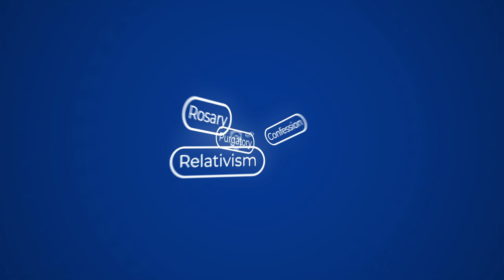How Can I Explain the Trinity to Someone Unfamiliar with Christianity?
Tim Staples gives a crash course in Trinitarian theology for beginners, using one analogy to illustrate the idea of multiple relations in one being and another analogy to explain multiple beings with one nature.

Tim Staples is Director of Apologetics and Evangelization here at Catholic Answers, but he was not always Catholic. Tim was raised a Southern Baptist. Although he fell away from the faith of his childhood, Tim came back to faith in Christ during his late teen years through the witness of Christian televangelists. Soon after, Tim joined the Marine Corps.

During his four-year tour, he became involved in ministry with various Assemblies of God communities. Immediately after his tour of duty, Tim enrolled in Jimmy Swaggart Bible College and became a youth minister in an Assembly of God community. During his final year in the Marines, however, Tim met a Marine who really knew his faith and challenged Tim to study Catholicism from Catholic and historical sources. That encounter sparked a two-year search for the truth. Tim was determined to prove Catholicism wrong, but he ended up studying his way to the last place he thought he would ever end up: the Catholic Church!

He converted to Catholicism in 1988 and spent the following six years in formation for the priesthood, earning a degree in philosophy from St. Charles Borromeo Seminary in Overbrook, Pennsylvania. He then studied theology on a graduate level at Mount St. Mary’s Seminary in Emmitsburg, Maryland, for two years. Realizing that his calling was not to the priesthood, Tim left the seminary in 1994 and has been working in Catholic apologetics and evangelization ever since.

If you are interested in booking Tim Staples for an upcoming event, please contact Catholic Answers at or visit CatholicAnswersSpeakers.com.